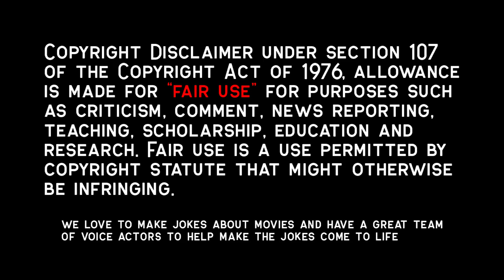Girl Mates With a Wolfman and Left to Raise Their Children Alone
Hana, a hard-working college student, falls in love with a mysterious man who attends one of her classes though he is not an actual student. As it turns out, he is not truly human either. On a full moon night, he transforms, revealing that he is the last werewolf alive. Despite this, Hana's love remains strong, and the two ultimately decide to start a family.

Hana gives birth to two healthy children—Ame, born during rainfall, and Yuki, born during snowfall—both possessing the ability to turn into wolves, a trait inherited from their father. All too soon, however, the sudden passing away of her lover devastates Hana's life, leaving her to raise a peculiar family completely on her own.

The stress of raising her wild-natured children in a densely populated city, all while keeping their identity a secret, culminates in a decision to move to the countryside, where she hopes Ame and Yuki can live a life free from the judgments of society.